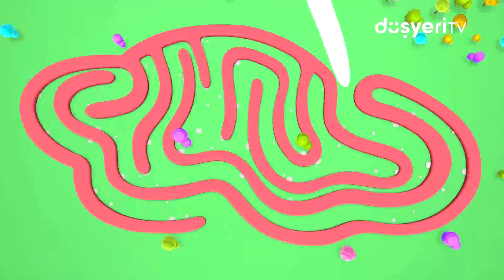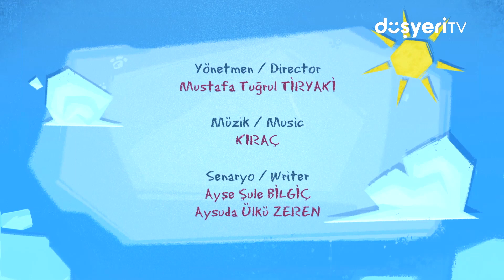Bilmece Bildirmece Oyunu 👧👦💁‍♀️❓ Leliko ve Pisi İle 2 Bölüm Bir Arada | Düşyeri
Bugün Bilmece Bildirmece Oyunuoynuyorlar ve çok eğleniyorlar ❤ Leliko çok eğleniyor ve sende bu eğlenceye ortak ol! Oyundan hemen sonra Pisi bölümüyle 2 bölüm bir arada!

Bilmece Bildirmece Oyunu 👧👦💁‍♀️❓ Leliko ve Pisi İle 2 Bölüm Bir Arada | Düşyeri videomuzu beğendiyseniz diğer videolarımıza da göz atmayı unutmayın 👇